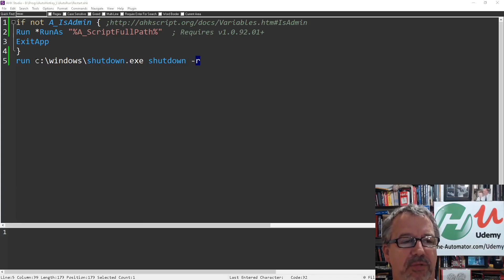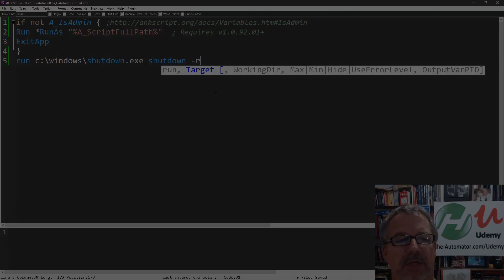Script to reboot computer Remotely with AutoHotkey (2021)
In this video I show my script to reboot my computer remotely.  Obviously I could not run it during the video as it would have triggered a reboot to my computer!  LOL

I use to use Citrix to remote int to my computer.  At times my computer would (somewhat) hang and I would have to call and ask a colleague to reboot my computer.  Then it dawned on me, perhaps I could have a script on my work computer that I could trigger a reboot?   This saved me more times than I could count!  I still had to be able to trigger it, but it really helped!   I could have added to watch a DropBox folder and read a value, then trigger it if it changed.  (that way, if DropBox was still updating) I could have rebooted even if I lost the connection.

Run *RunAs "%A_ScriptFullPath%"  ; Requires v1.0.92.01+
ExitApp
run c:\windows\shutdown.exe shutdown -r